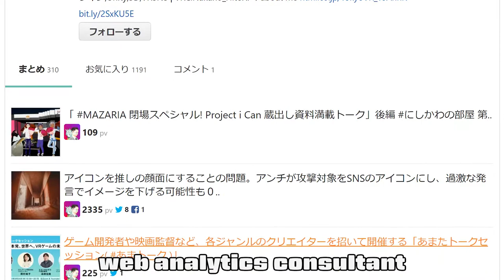#264 English lesson in VRCHAT vol.55 - 30代で始めるVR英語学習 vol.55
Golden Takasan introduced his friend Nakano Hitoshi in VRCHAT.